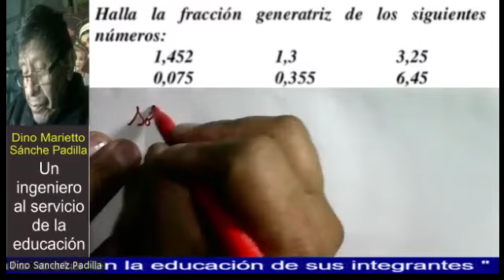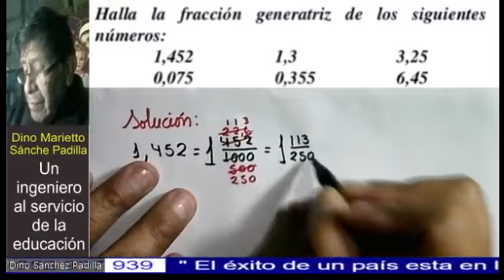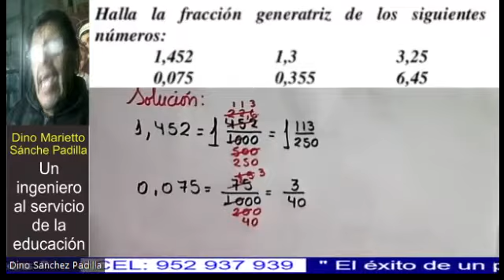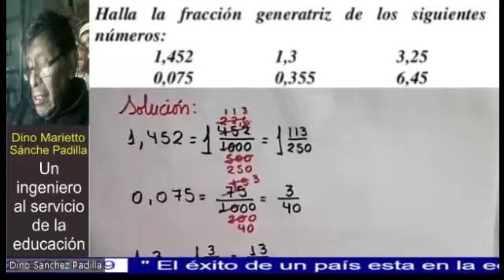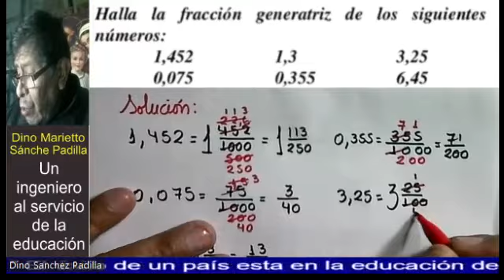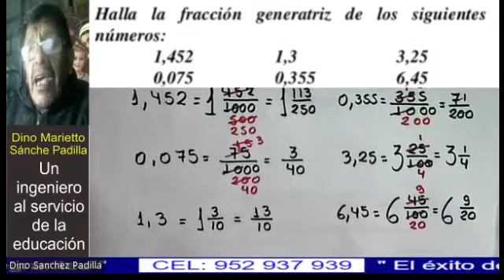GENERATRIZ DE UN DECIMAL 4